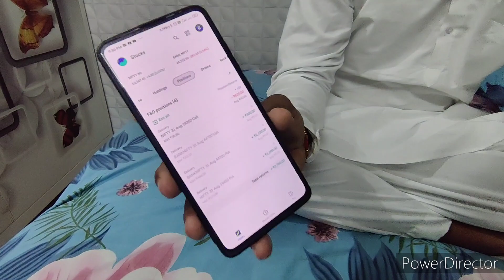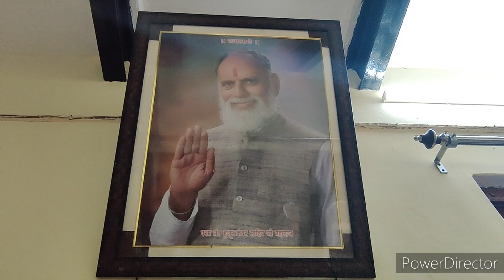Happy raksha bandhan 🎉 rakshabandhan rakshabandhanspecial daily_vlog gifts |Ajisha vlog